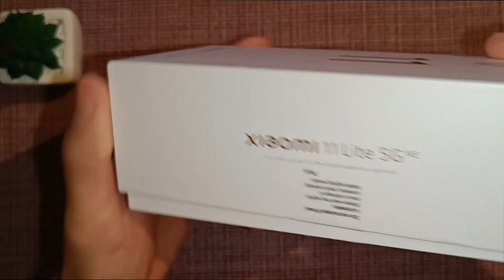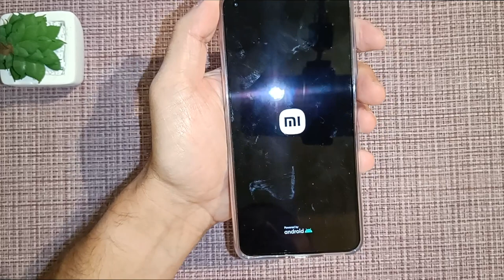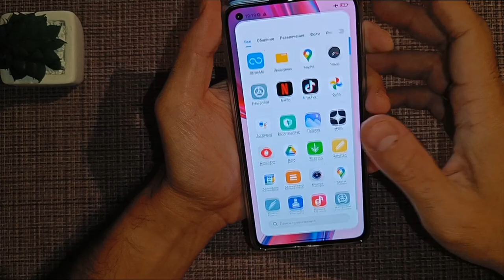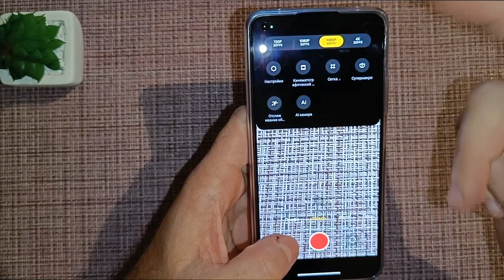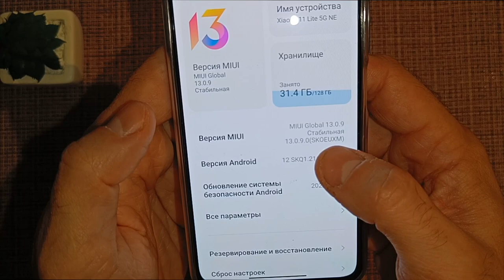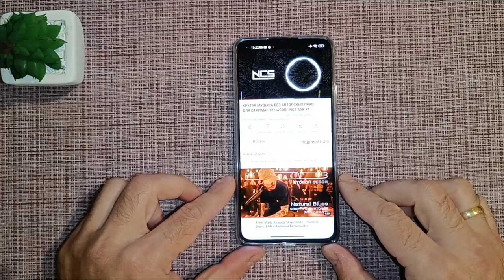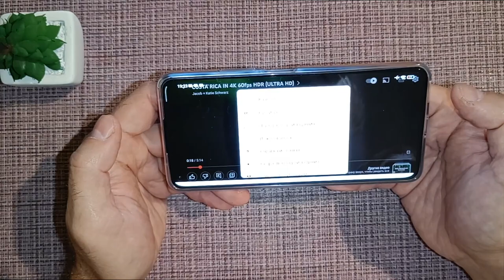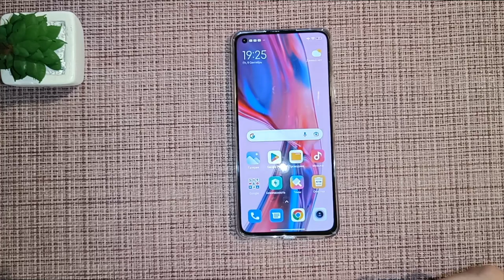XIAOMI Mi11 Lite 5G NE САМЫЙ ЛЕГКИЙ СМАРТФОН БРЭНДА! РАСПАКОВКА 2022! ЭТО ДО СИХ ПОР ХИТ ПРОДАЖ!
Xiaomi выпустили новый смартфон Xiaomi 11 Lite 5G NE обзор которого вы увидите в этом видео. Xiaomi 11 Lite это лучший компактный смартфон Сяоми в 2021 году, но Xiaomi решили прокачать mi 11 lite и сделали Xiaomi 11 Lite NE. В этом видео я расскажу в чем отличия Xiaomi 11 lite vs 11 lite NE. Это лучший смартфон Xiaomi в 2021 году, из компактных смартфонов. Если хотите купить компактный Xiaomi смартфон в 2021 году, думаете какой смартфон выбрать в 2021 году, какой смартфон купить до 30000 рублей, то можете купить Xiaomi 11 Lite NE, это хорошая замена iPhone 13. Если вы ищите компактный смартфон на Андроид, хотите купить смартфон с Алиэкспресс, можете купить сяоми 11 лайт не, это телефон с хорошей камерой, мощный смартфон для игр. Смартфон на MIUI 12.5 на который прилетит обновление MIUI 13 и Android 12. Хороший подарок девушке вместо iPhone 13 купить Xiaomi 11 Lite NE.